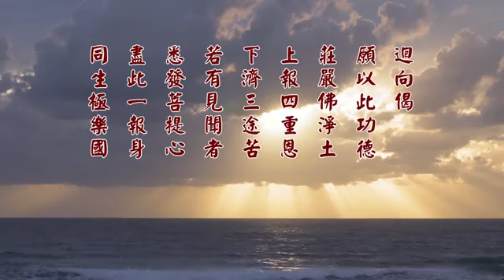1/3/2017 - 净空法师於澳洲净宗学会开示 (有字幕)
啟講於澳洲淨宗學會  編號：32-216  共1集